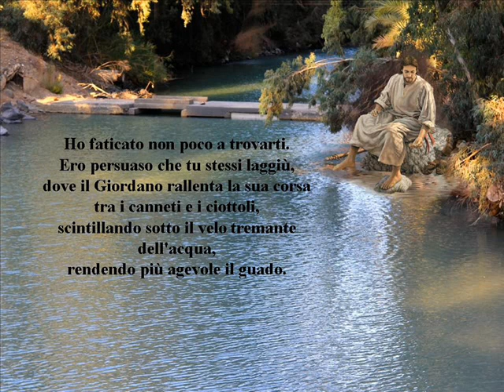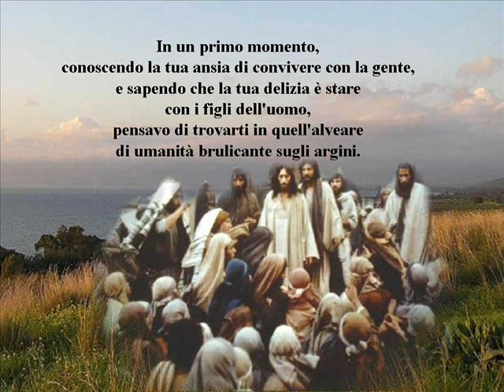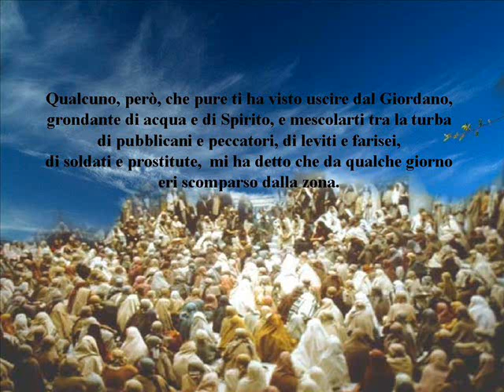Caro Gesù, ho faticato non poco a trovarti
di don Tonino Bello